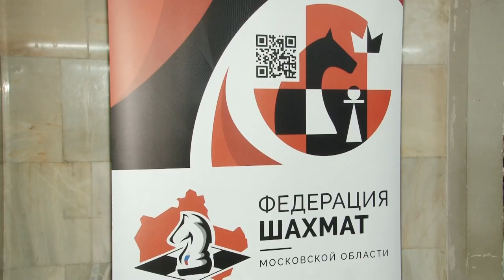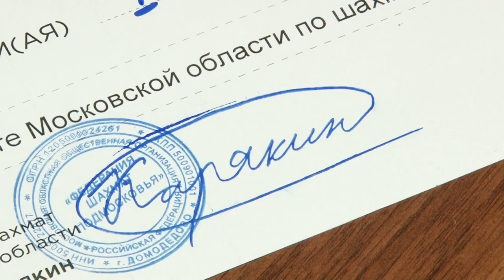Открытый турнир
Но кону – миллион рублей. Более ста спортсменов боролись за победу в открытом чемпионате Подмосковья по шахматам.